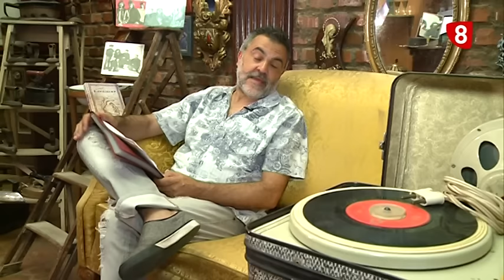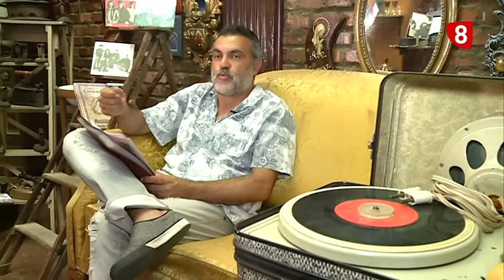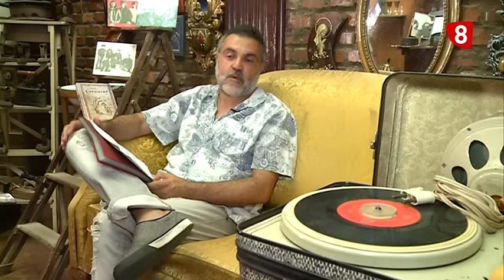INFORME LEON 25 AÑOS Música (26-11-15)